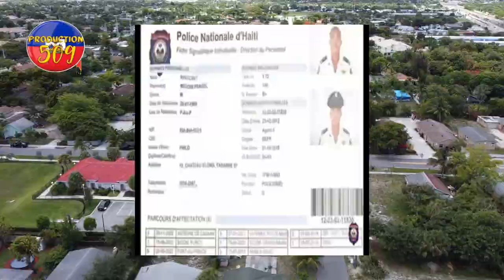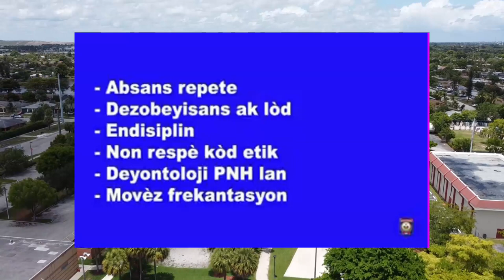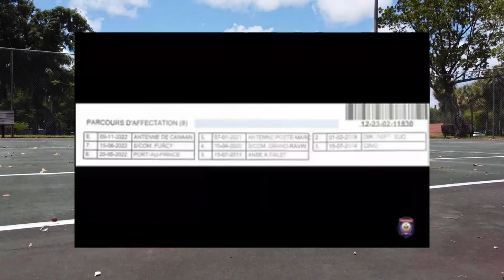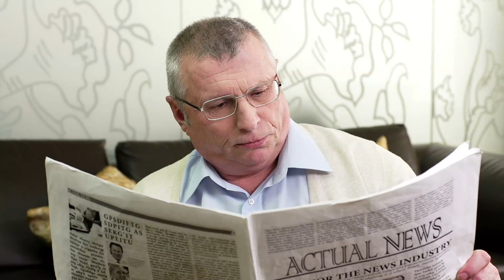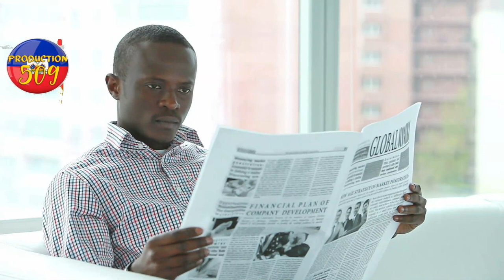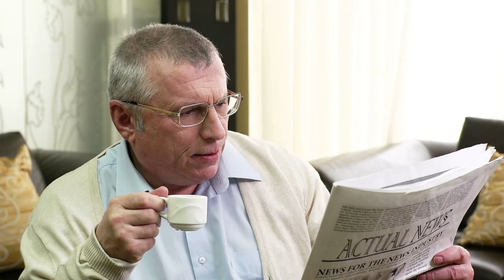VIDEO lapolis fouke frè chèf gang vitelom nan ak yon bann gwo zam nan menl 4 bandi chèf gang ti lapl